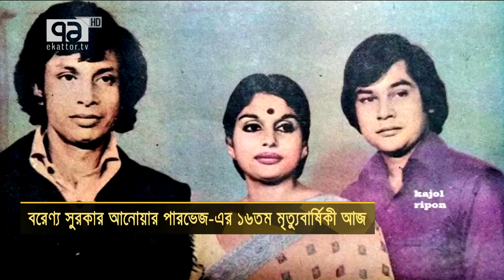বরেণ্য সুরকার আনোয়ার পারভেজ-এর ১৬তম মৃত্যুবার্ষিকী আজ | Ekattor Shokal | Ekattor TV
বরেণ্য সুরকার আনোয়ার পারভেজ-এর ১৬তম মৃত্যুবার্ষিকী আজ

Bangabandhu Satellite Parameter:
Satellite: BS1
Orbital Position: 119.1 ͦ  East
Polarization: Horizontal
Frequency: 4600MHz
Modulation: 8PSK
FEC: 2/3
Symbol Rate: 30,000
DVB-S2